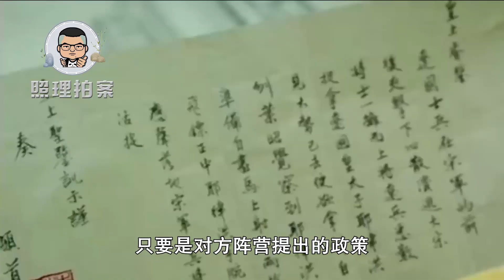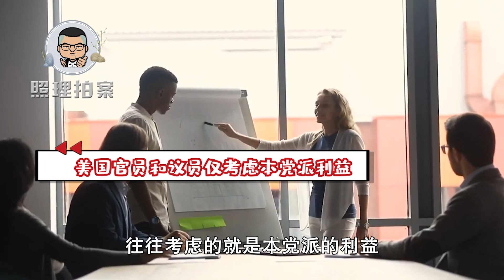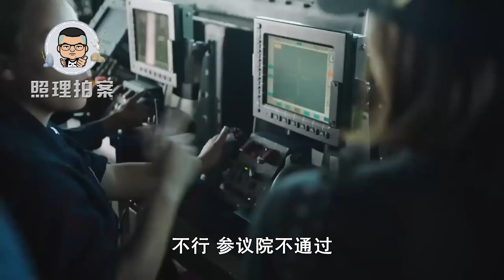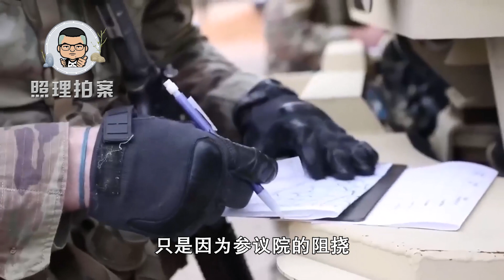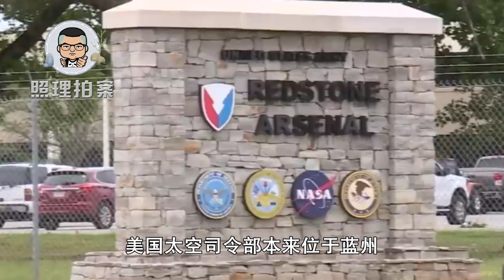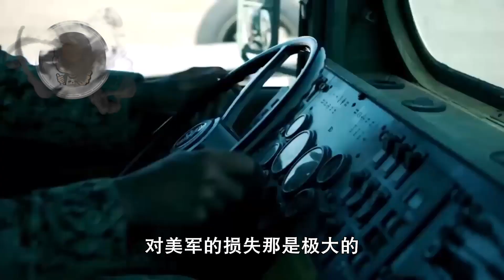美国近300位将军无法升职任命，因一位参议员阻挠，原因只因堕胎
美国近300位将军无法升职任命，只因一位参议员的阻挠。